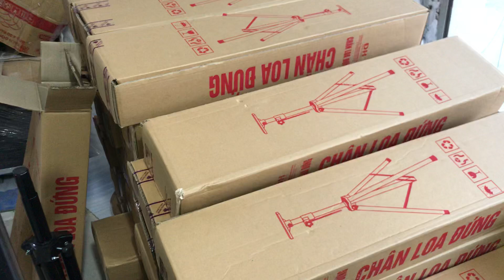chân loa sắt giá:450k LH:0919182233/0389840238